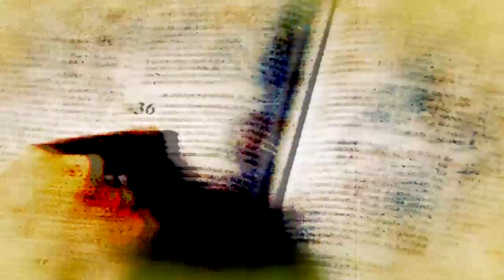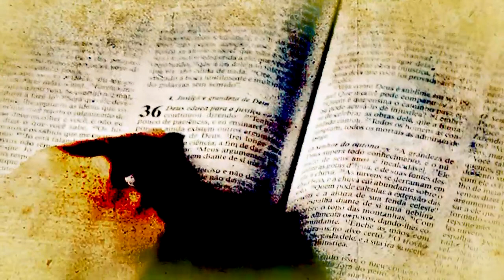Palavra do Cardeal - 18/10/20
Dom Odilo Pedro Scherer, cardeal-arcebispo de São Paulo, junto com padre Juarez de Castro, apresentam estudos baseados nos textos bíblicos e na tradição cristã católica em um diálogo leve.